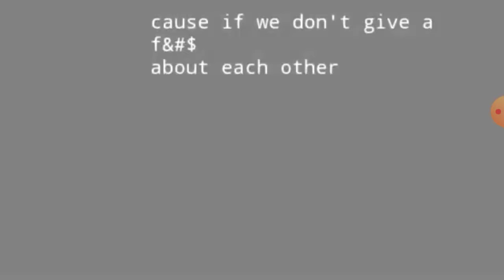Humans Meme Background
Music Humans